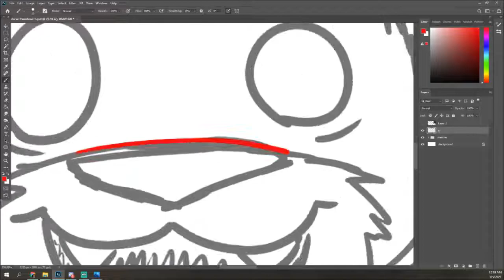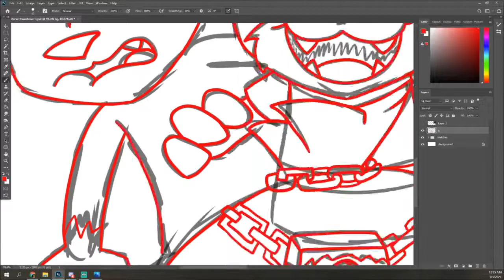Don't Starve Together Episode 1: Klaus From Ubisoft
So this is what happens when a bunch of furries get together to try and survive in the wilderness...

Thanks for checking out the video! If you liked what you watched, You know what to do to see more and to help me out!